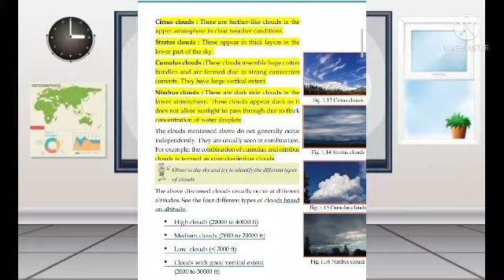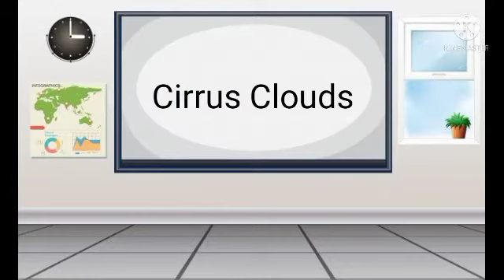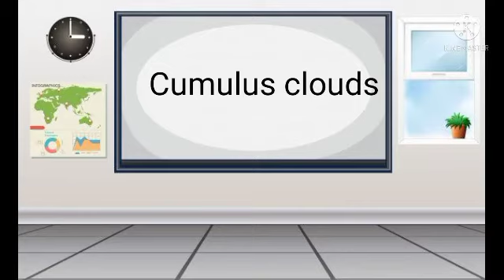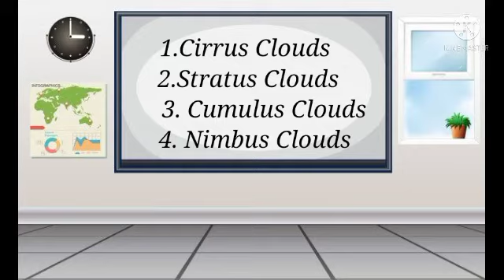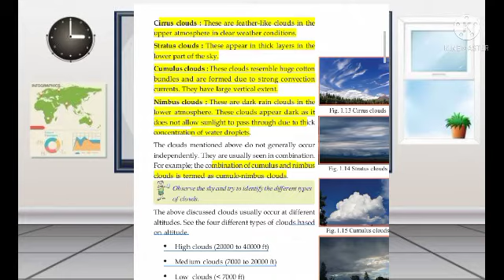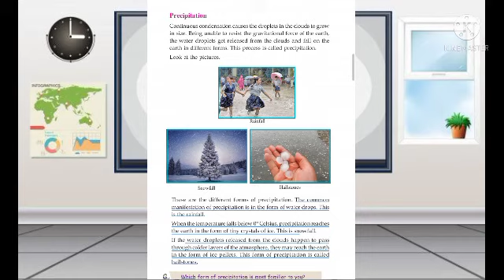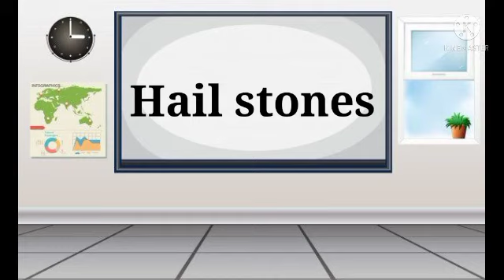9th class /social /part 5/5-7-2021/English medium